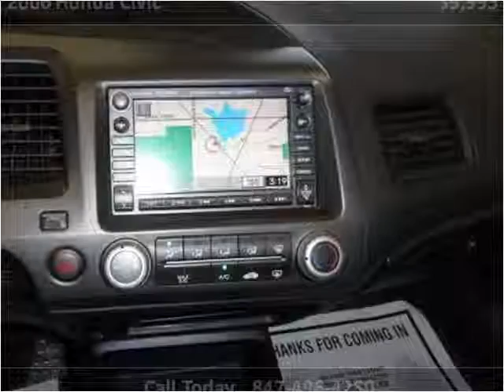2006 Honda Civic Used Cars Palatine,Wheeling,Arlington Heigh